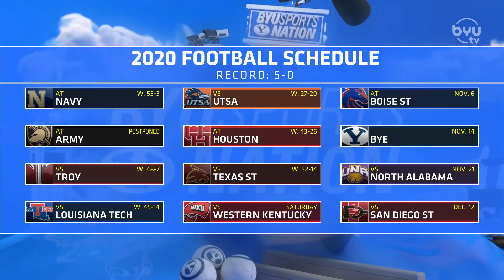Trevor Matich on BYUSN 10.26.20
ESPN's Trevor Matich joins BYUSN to breakdown BYU Football's win over Texas State.